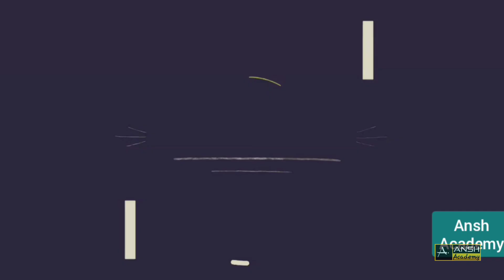The Rafah Crossing